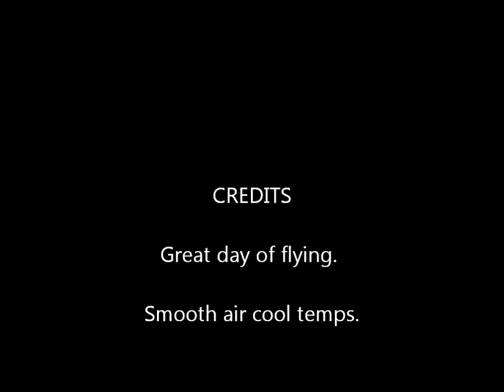Scale Flying 23 July 2011